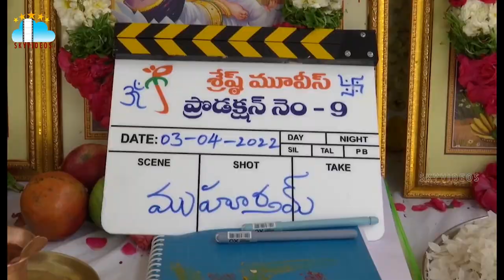Hero Nithiin l Vakkantham Vamsi l Sreshth Movies Production No. 9 Launched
Hero Nithiin l VakkanthamVamsi l Sreshth Movies Production No. 9 Launched @skyvideostelugu